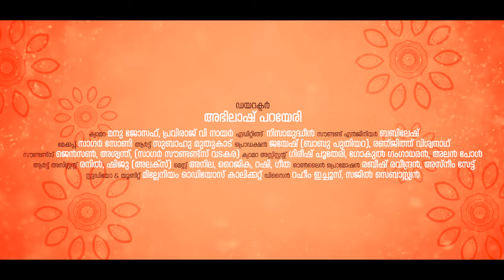വീര ധീര ഗുരു ആഞ്ജനേയ സ്വാമിക്കി - ജയ് .. വീരമാരുതി വായുകുമാര മാരുതി | Biju Bala | Bhajana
DIRECTION             : ABHILASH PARAYERI
SINGER                    : BIJU BALA
LYRICS & MUSIC    :  TRADITIONAL
CAMERA                  :  MANU JOSEPH , PRAVIRAJ V NAIR
EDITING                   : NISAMUDHEEN
PRO.CONTROL        : JAYESH (BABU PUTHIYARA) , RENJITH VISWANATH
MAKEUP                  : SAGAR SONY
ART                           : SUBAHU MUTHUKAD
ONLINE MEDIA       : ASNEEM SAIT , RABEESH RAVEENDRAN
UNIT &STUDIO        : MILLENNIUM DIGITAL CLT
DESIGNER MEDIA  :  RAHEEM ICHOOS , SAJIL SEBASTIEN